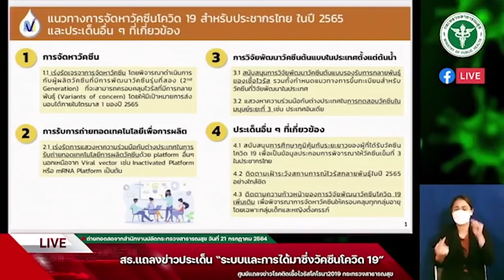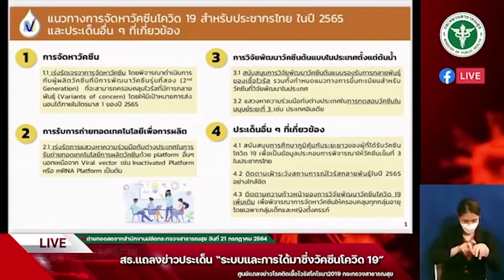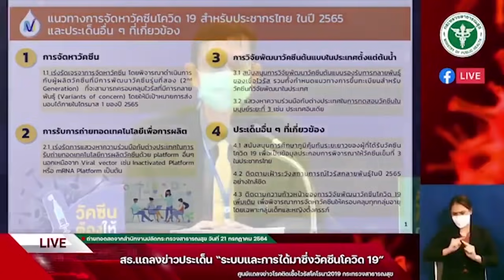ผอ.สถาบันวัคซีนแห่งชาติกราบขออภัยจัดหาวัคซีนล่าช้า